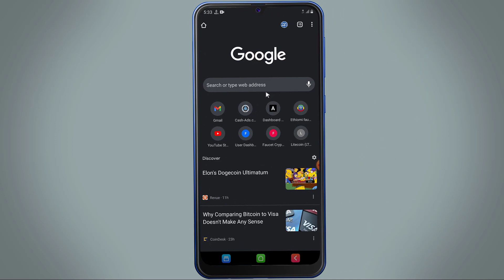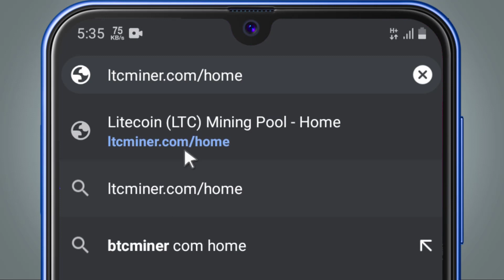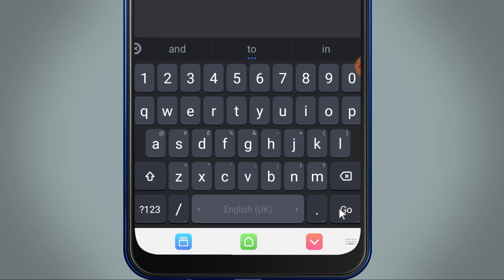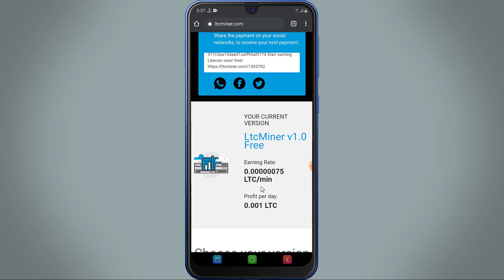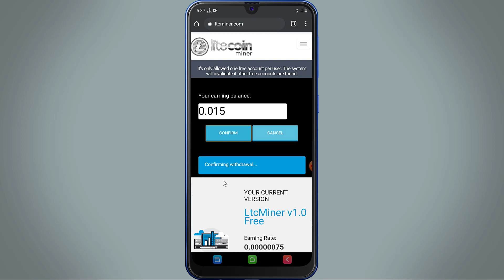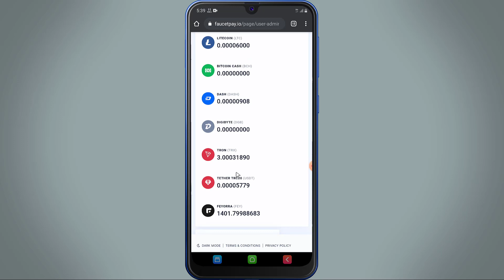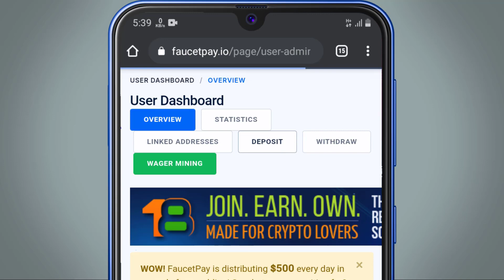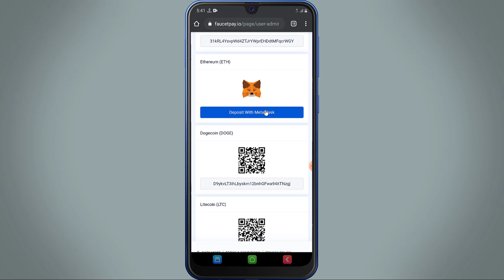Litecoin miner ያለምንም ልፋት በነፃ LTC mine ያድርጉ ገንዘብ ማግኛ መንገድ Techy abi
Any earnings or income statements, or any earnings or income examples are only estimates of what we think you could earn. There is NO assurance you will do as I do. If you rely upon any figures provided, you must accept the entire risk of not doing as well as the information provided. This applies whether the earnings or income examples are monetary in nature or pertain to advertising credits which may be earned (whether such credits are convertible to cash or not).Thank you🙏👍🏻